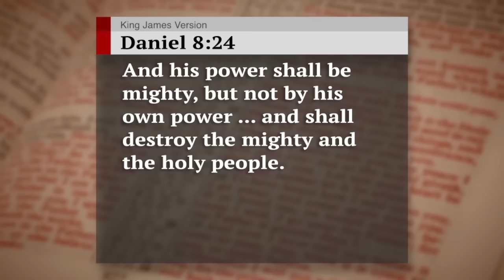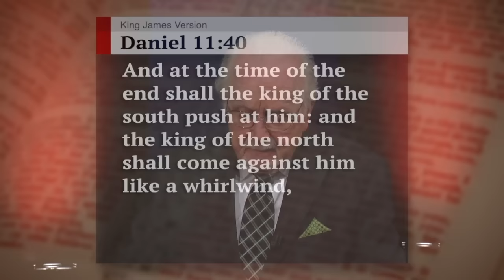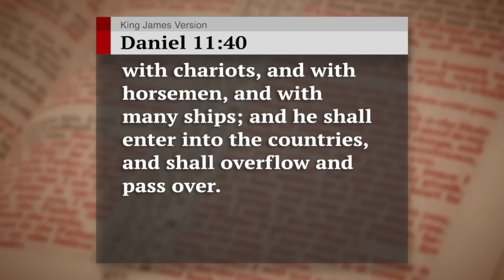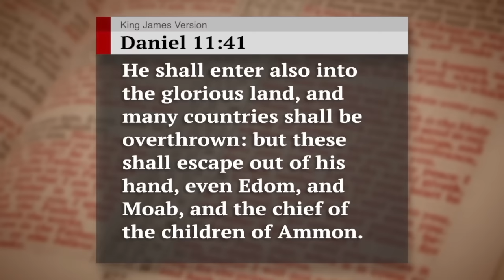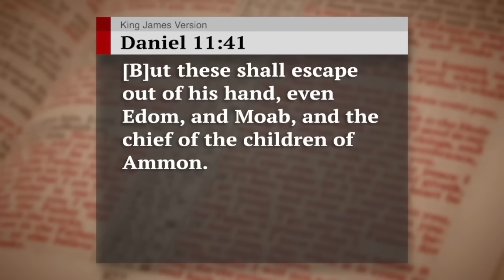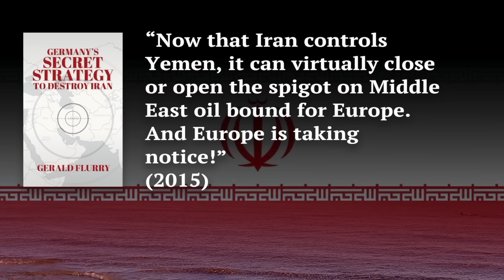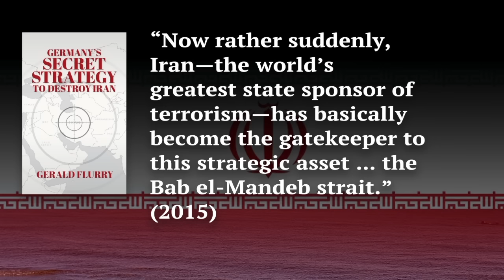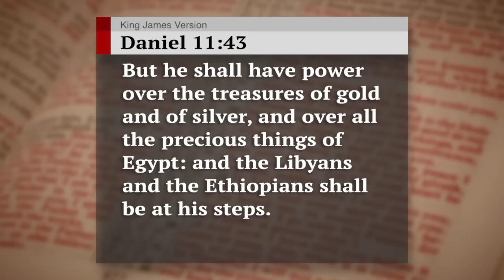The Battle for the Red Sea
The Red Sea is a flashpoint in geopolitics today. Many nations want to control this vital shipping route. The battle for the Red Sea will trigger World War III!

All of Europe is watching the Red Sea very closely. Disruptions to this critical sea lane cause chaos on the continent.

Request Gerald Flurry’s free booklet Daniel—Unsealed at Last! to discover how a German-led Europe will soon seize control of the Middle East. Even now, Germany is almost fed up with Iran’s terrorist proxies meddling in the Red Sea and elsewhere. Radical Islam will not be tolerated for much longer.

Study Daniel—Unsealed at Last! to understand how a German strongman is about to take power over Europe and launch a devastating attack against Iran. Thousands of years ago, the Prophet Daniel foretold this assault in vivid detail. You can know which nations will side with and against Iran as Germany prepares to strike suddenly. These two major alliances will clash with Earth-shaking impact, a confrontation provoked by the number one state sponsor of terrorism in the entire world: Iran! You can prove that Germany’s crushing victory over Iran will be just the trigger that detonates World War III!

Also request Gerald Flurry’s free booklet Germany’s Secret Strategy to Destroy Iran. For almost a century, we have warned about Germany confronting and overwhelming Iran. Now, we can tell you the specific strategy that Germany will employ! A close study of the biblical book of Daniel reveals the method of attack. Even now, Germany has Iran and all its strategic outposts surrounded—and Iran doesn’t even know it. Suddenly, like a whirlwind, Germany will blitz and obliterate Iran.

You will also receive Libya and Ethiopia in Prophecy and “The Battle for the Red Sea.” Your Bible is remarkably specific about Iran’s pushy foreign policy in this end time. You can also uncover who Iran’s allies will be as they spark a violent clash to start World War III.

Take a look at the world around you. Every day, radical Islamic terrorists are stirring up problems in Gaza, Yemen, Lebanon, the Red Sea and beyond. What will be the outcome of this relentless violence? You can know because your Bible proclaims the answer!

All our literature is available free of charge, at no cost or obligation to you. Request Daniel—Unsealed at Last!, Germany’s Secret Strategy to Destroy Iran, Libya and Ethiopia in Prophecy, and “The Battle for the Red Sea.”